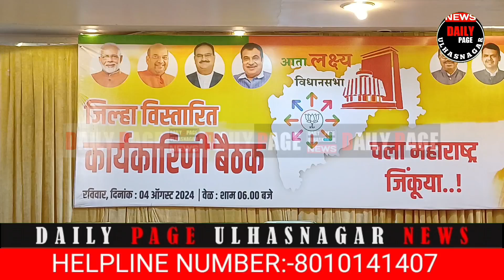आगामी विधानसभा चुनाव के चलते सार्वजनिक बाँधकाम मंत्री रविंद्र चव्हाण पधारे उल्हासनगर शहर मे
KFC#sacredheartschool#dailypageulhasnagarnews#firinginulhaulhasnagarfiring#mlaganpatgaikwadfiring#snagardailypageulhasnagarnews#cctv